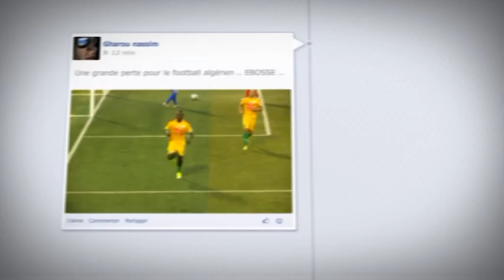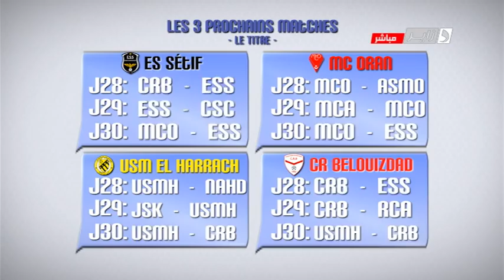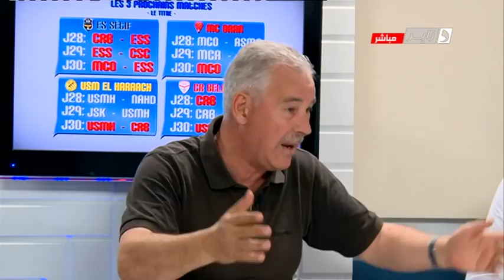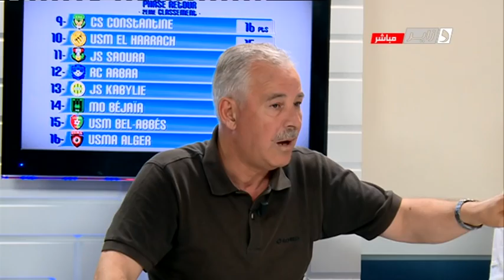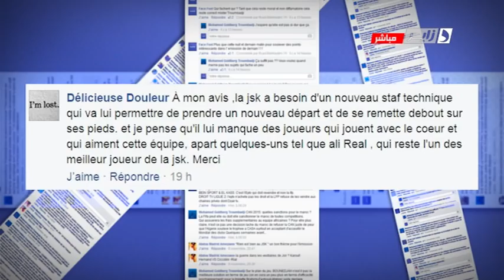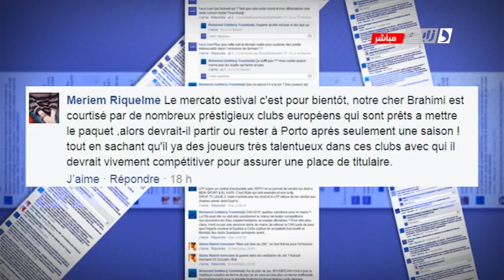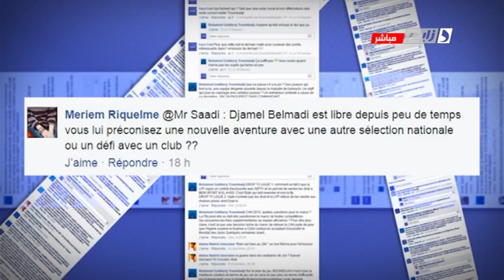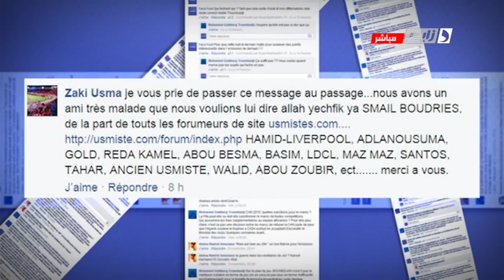Face foot du 11 mai 2015: Le retour de Coach Saadi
ne manquez pas le talk show foot de Dzair tv avec un Nouredine Saadi plus dechainé que jamais !